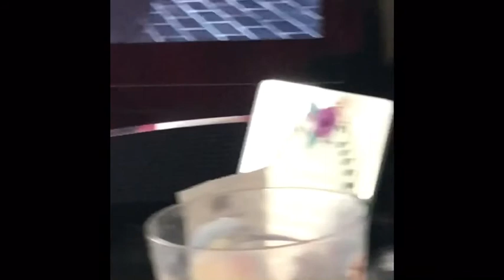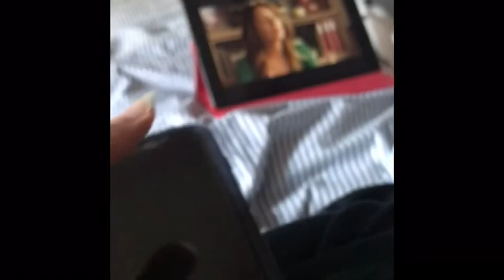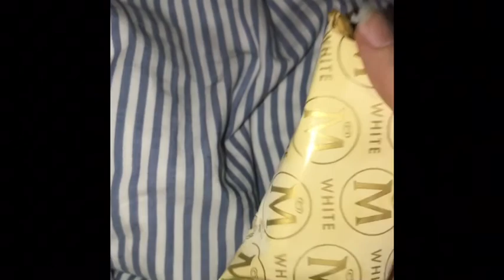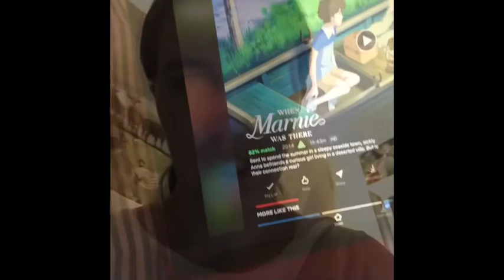Vlog day 44 stuck at James house